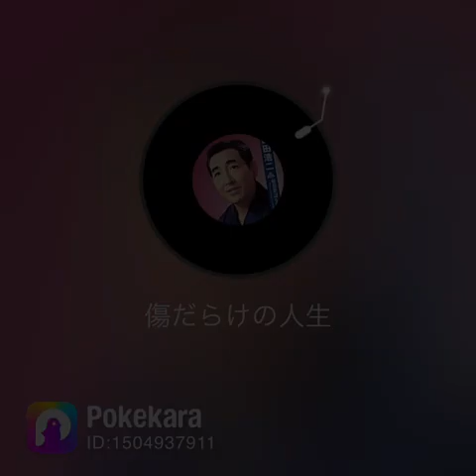傷だらけの人生 鶴田浩二 カバー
渋い曲ですね演じながら歌えるのが楽しいですよかったら聴いてみてください🎶🎤🤠カバー　カラオケ